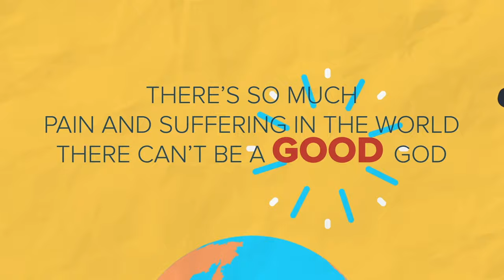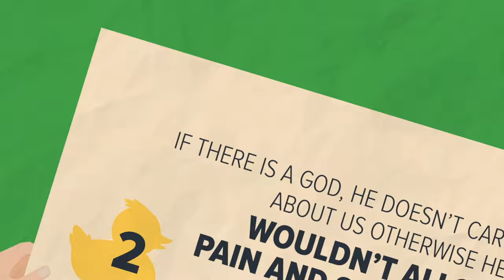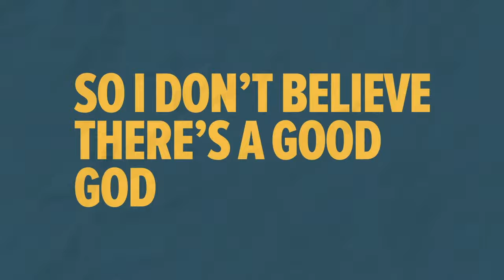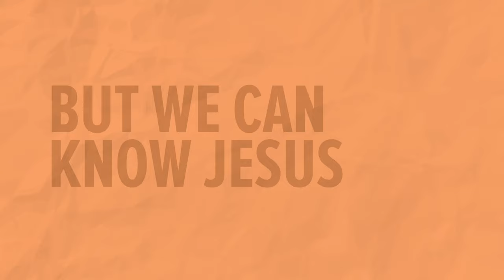deBUNKED A Good God Would Not Allow Pain and Suffering Reasons for Hope